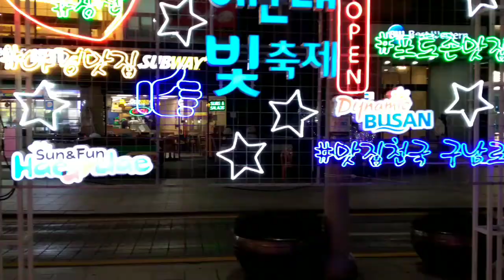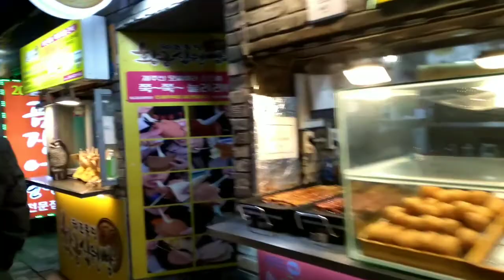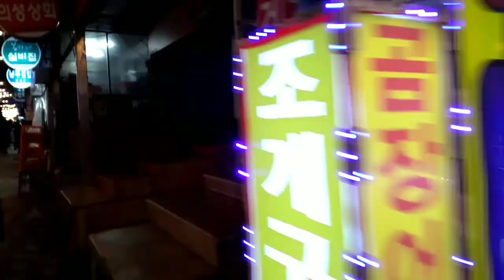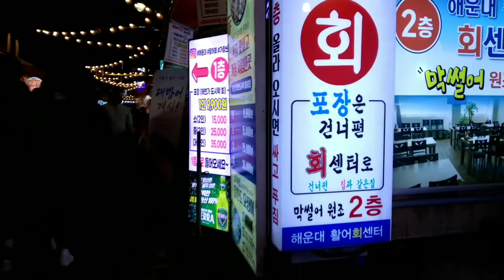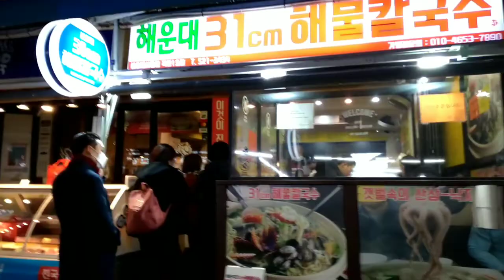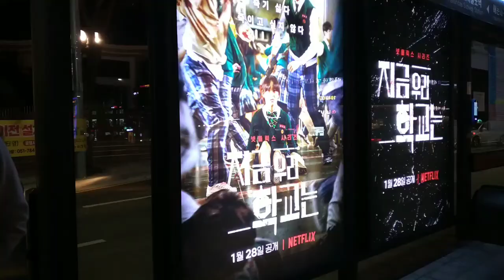JALAN-JALAN DI KOREA | CARI MAKANAN MUSIM DINGIN DIKOREA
Hello guys buat temen-temen yang mau tau gimana rasanya kuliah di korea bisa tonton video dibawah ini ya: